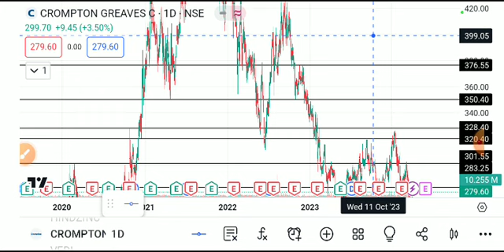CROMPTON SHARE LATEST NEWS TODAY,CROMPTON SHARE ANALYSIS,CROMPTON SHARE TARGET,CROMPTON SHARE NEWS